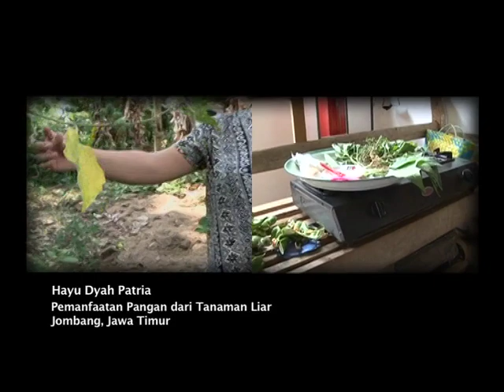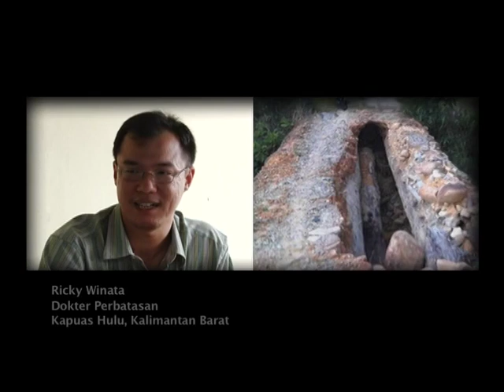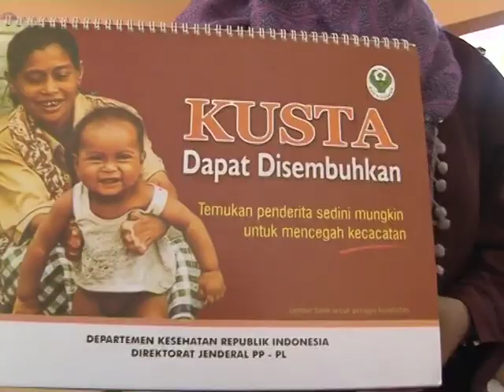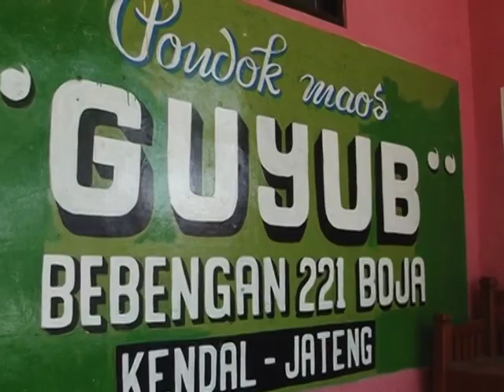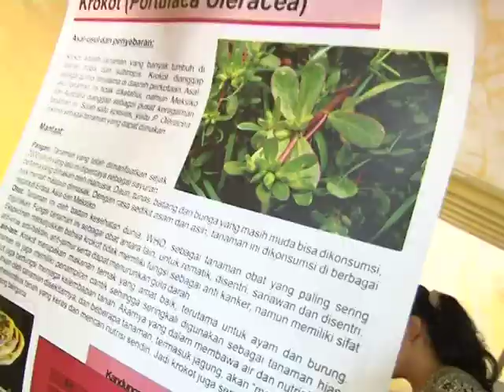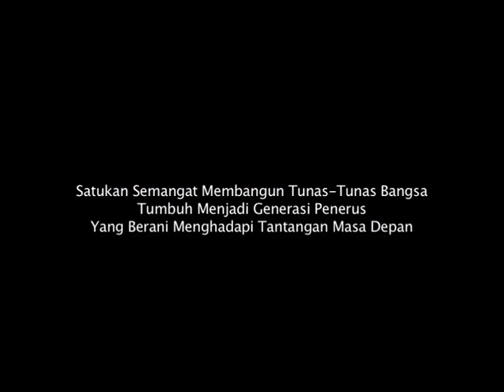Penerima Apresiasi 2011